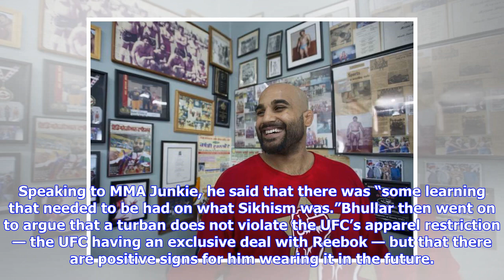Breaking News | Sikh ufc heavyweight arjan bhullar aims to wear turban for next fight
Sikh ufc heavyweight arjan bhullar aims to wear turban for next fight

Arjan Bhullar, who is 10 in the UFC having defeated Luis Henrique via unanimous decision at UFC 215,...